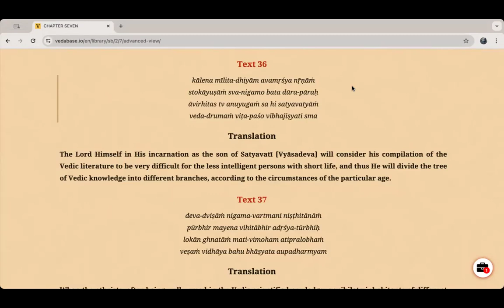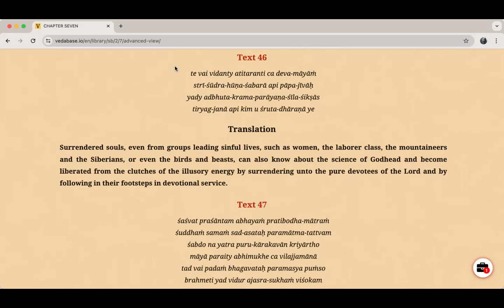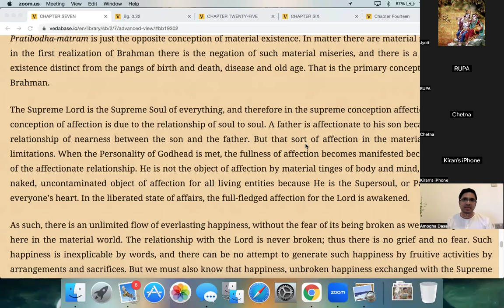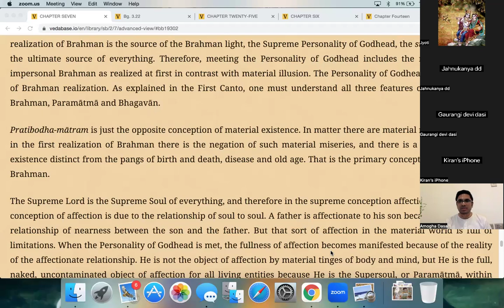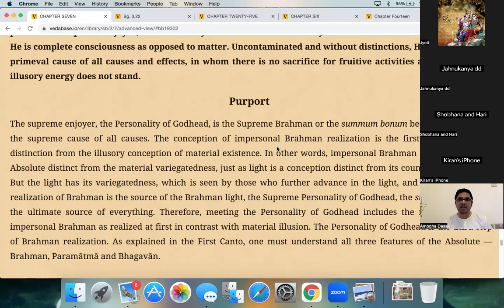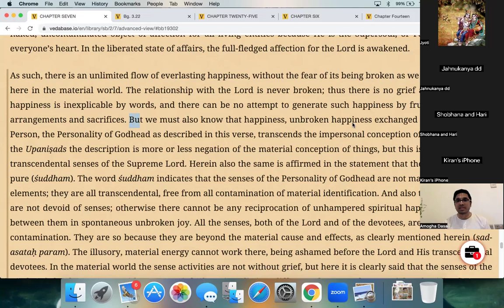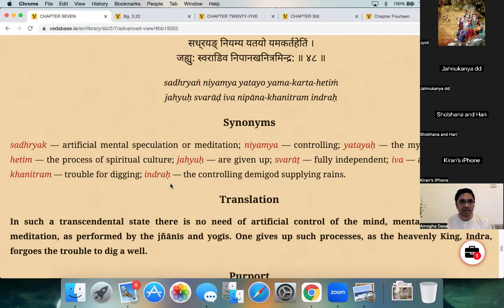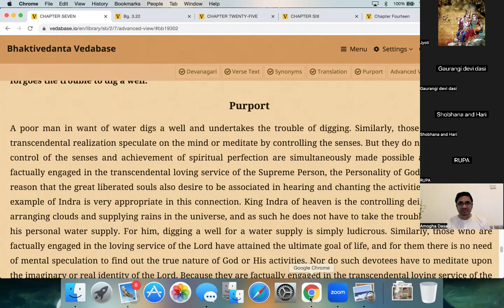CHAD PLUS SB 2.7.47-48 HG Amogha Prabhuji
CHAD PLUS SB 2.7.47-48 on 9th June 2024